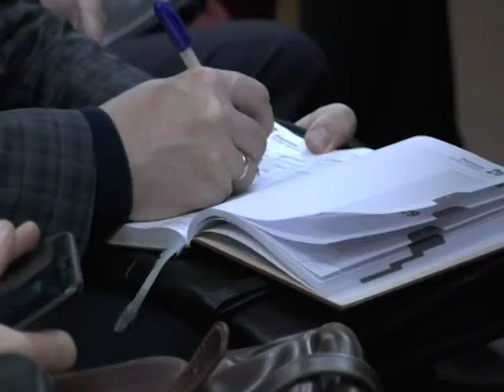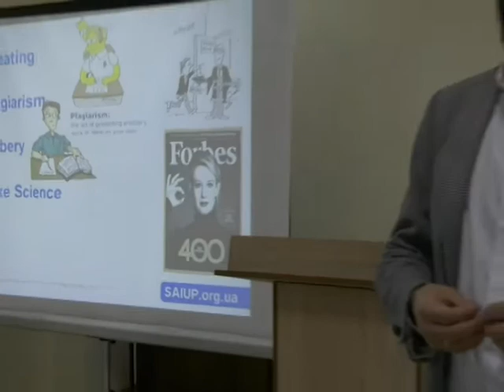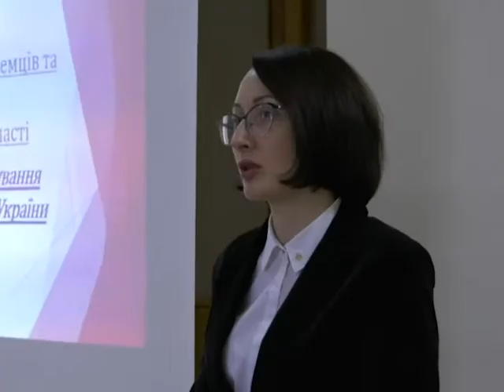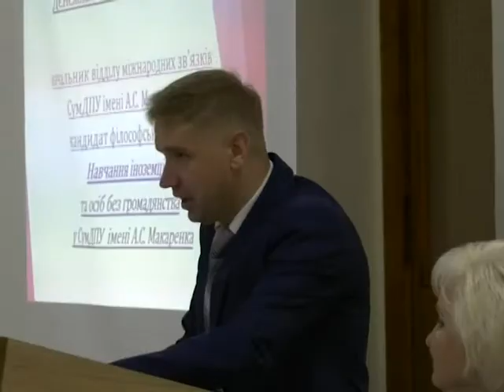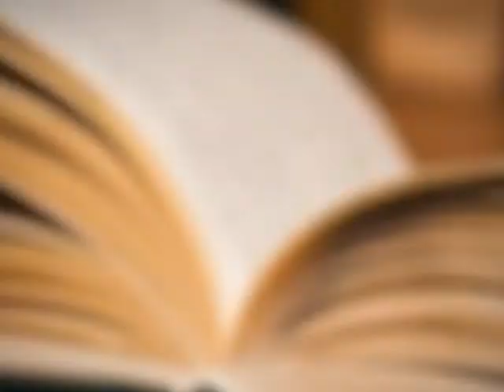SumDPU onLine 22.11.2019